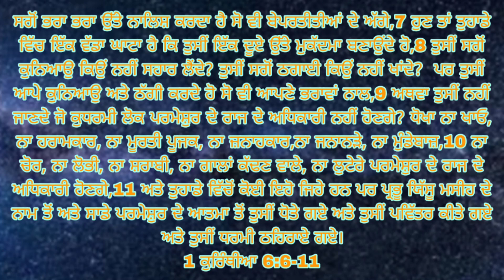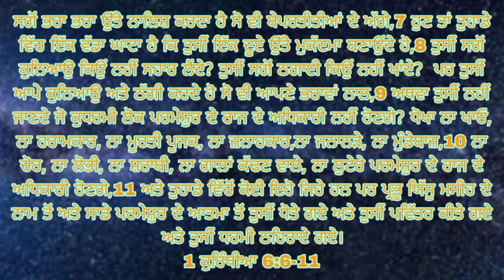परमेश्वर के लॉग दूतो का निर्णा कब करेंगे देखो जब येशु मसीह के करीब जायेगेprophetbajindersingh